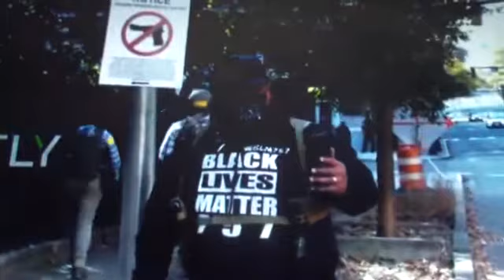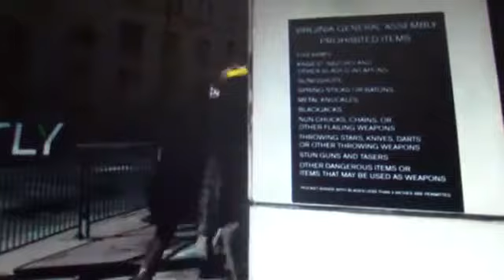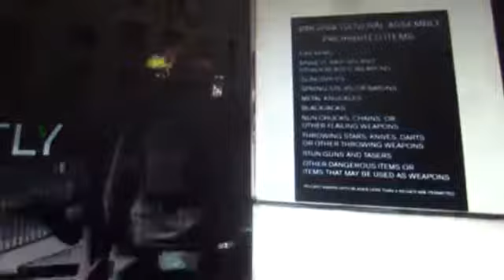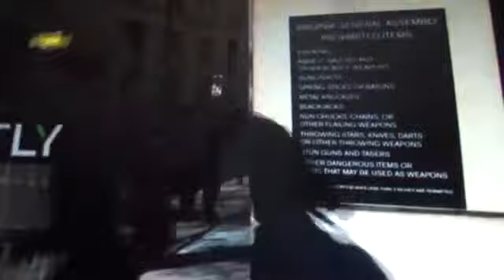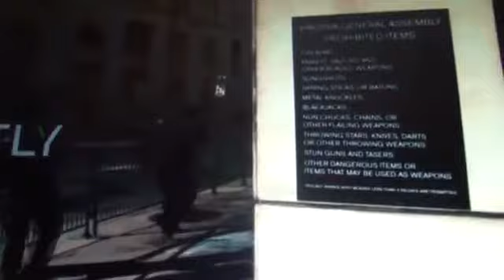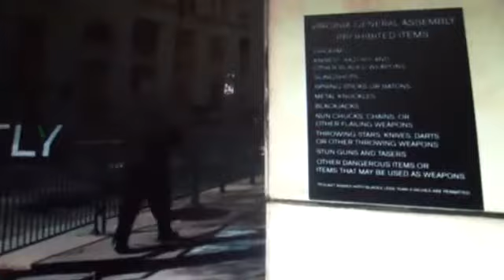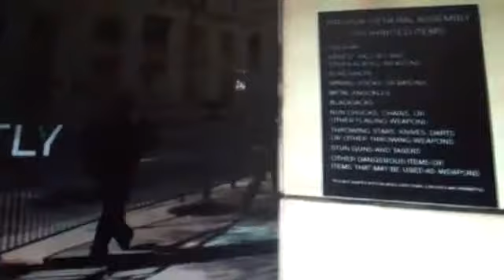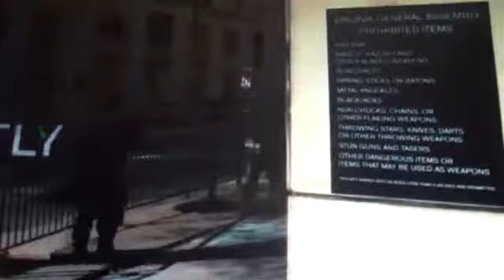RE: The Last Few Prophecy